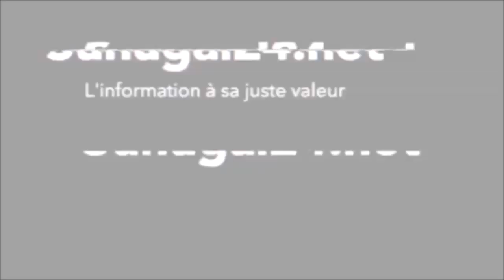Insécurité au Sénégal: Révélations h0rribles d'un Moukhadam qui font p£ur .... Ndit Yi gno Amoul ...